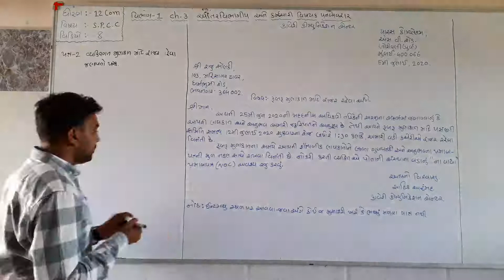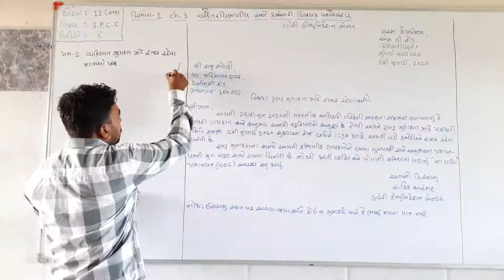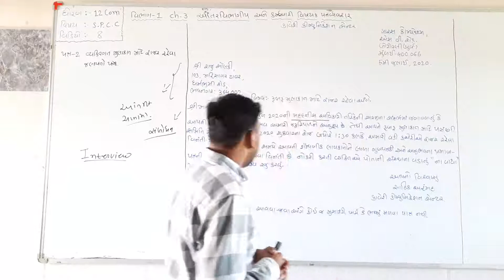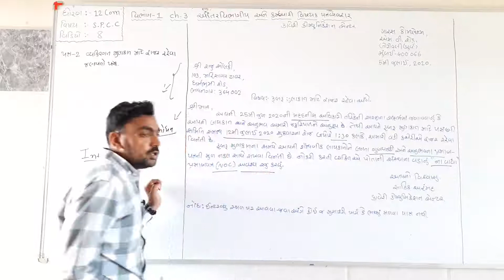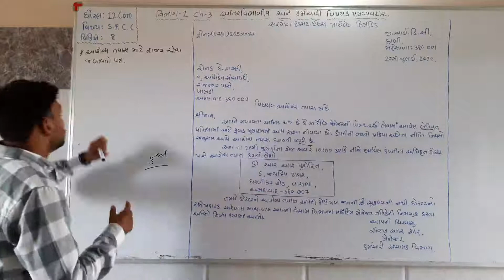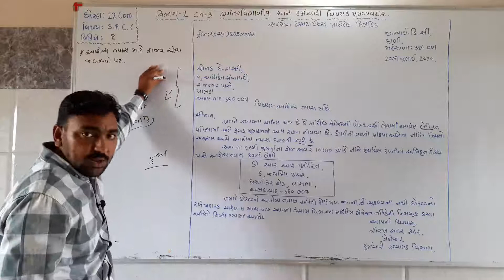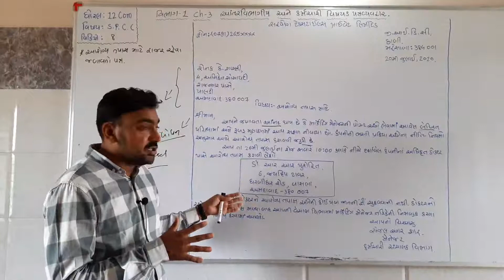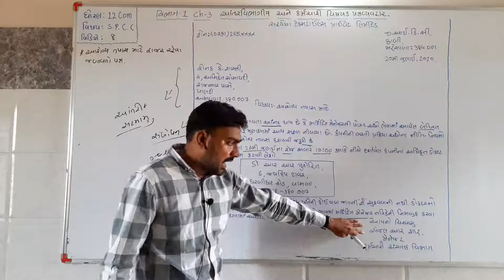પ્રકરણ–3 આંતર વિભાગીય અને કર્મચારી વિષયક પત્રવ્યવહાર (વિભાગ:- 1) (ભાગ-8)